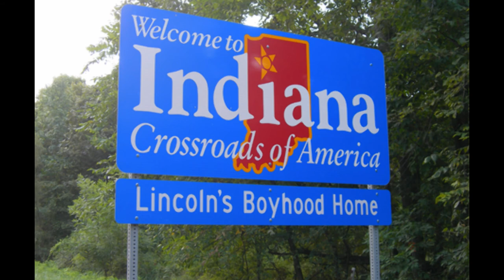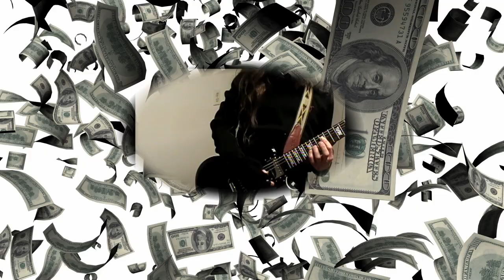It's Raining in Texas [1080p HD] by Fred Baer 2014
From "It's a way to do it" released March 5, 2014. Original music video by A Fred Baer Production.